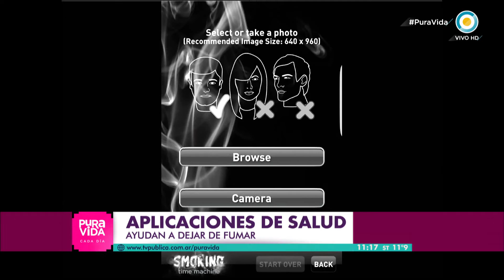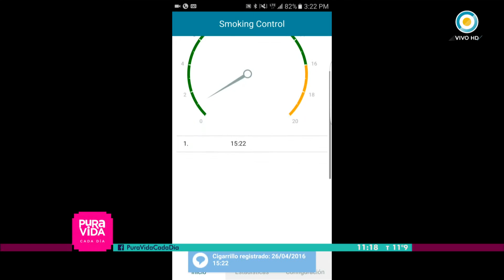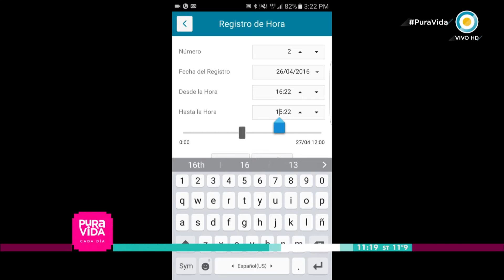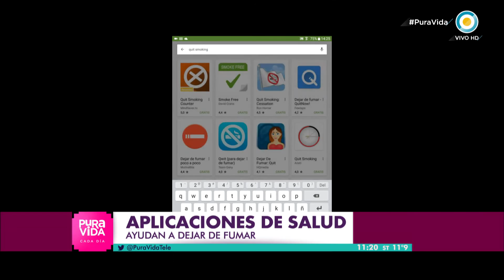Aplicaciones para dejar de fumar en Pura Vida, cada día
Nuestra especialista en tecnología, Augusto Finocchiaro nos presenta diversas aplicaciones que ayudan a dejar de fumar.

Programa emitido: 27 de abril de 2016.